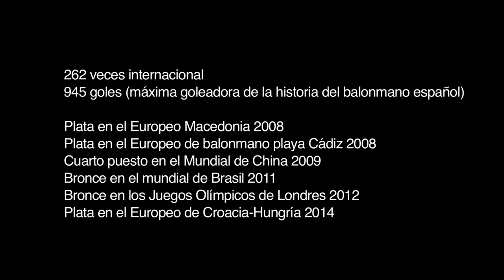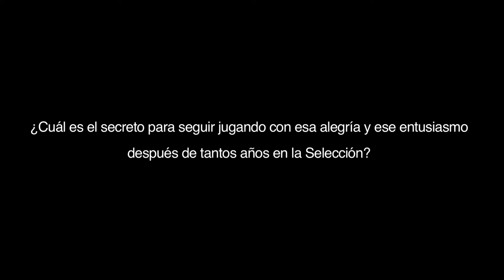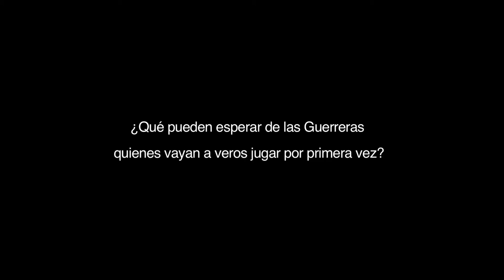Marta Mangué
Breve entrevista a la capitana de las Guerreras. Máxima goleadora de la historia del balonmano en España.